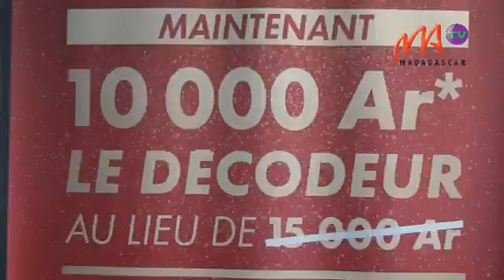05 CANAL PLUS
Avec les diverses offres et nouveautés de Canal Plus, les abonnés actuels et les futurs clients vont passer un incroyable Noël. Cette année, Canal+ propose un cadeau exceptionnel à tous ses abonnés.